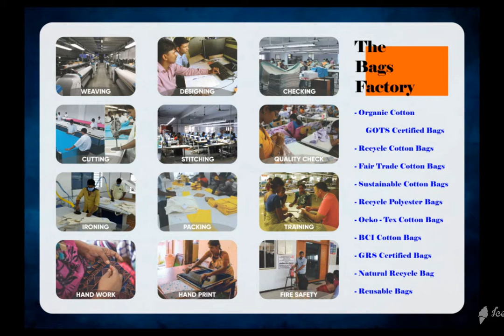NATURAL RECYCLE COTTON PRINTED BAG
We are one of the leading Manufacturer, producer, supplier and Exporter India of Organic Cotton Certified Printed bags, Fair Trade Certified Printed  bags, GOTS Certified Printed  bags, Oeko – Tex Certified printed  bags.

We produce natural recycle organic cotton printed bags from our factory. Reusable cotton printed bags are in high demand internationally. Natural recycle cotton printed bags exported from India most liked by European country customers like Germany, France, Denmark, Netherlands, Sweden, Spain, Norway, Italy and Switzerland. Recycle cotton bags manufactured by our Indian factory is highly in demand in USA United States of America.

Natural recycle organic cotton printed bags in different colors and designs produced and supplied as per buyer requirements in Poland and Austria KOLKATA. Eco friendly recycle cotton printed bags, Ecological cotton printed  bags manufactured in various sizes and designs required by buyers, wholesalers, importers in Europe and UK united kingdom customers.

Biodegradable cotton printed  bags exported to Czech , Slovenia, Finland , Australia and New Zealand importers, buyers, wholesalers have very high in demand naturally as going green will save environment and people and nature.

Eco cloth recycle printed  bags naturally produced and exported / supplied from our north India recycle organic cotton printed  bags in various shapes and sizes MUMBAI natural recycle cotton printed  bags is very high demand to save our planet green world.

Personalized eco organic cotton customized organic Eco cotton printed  bags produced and manufactured, exported in printed organic dyes. Fair Trade organic cotton printed  bags in pure cotton printed  bags and wholesale organic cotton bags manufactured in India NEW DELHI. Manufacturer of organic Eco cotton printed  bags India are in high demand from various brands and people JAIPUR.

Bio cotton printed  bags exported to Belgium and imported by buyers in different designs and prints. Oeko-tex organic cotton certified cotton printed  bags is imported by Germany and France.

BCI cotton printed  bags is our better cotton initiative from our Indian factory.

We are proud to be GOTS Organic Certified manufacturer, Fair Trade Certified Manufacturer, Oeko – Tex Certified Manufacturer from south India NORTH INDIA. GRS Global Recycle Cotton printed  bag manufacturer India in our factory and exported mainly to Europe, USA and Australia.

GRS Recycle cotton printed  bag manufactured and exported globally to all countries from our India factory.

Our GOTS organic Certified manufacturing unit located in Karur and Erode for Printed  bags production BANGALORE. We produce Fair Trade Certified Printed  bags from our Karur factory and Oeko-Tex Certified Factory for printed  bags in Eco Cotton and Bio cotton printed  bags CHENNAI.